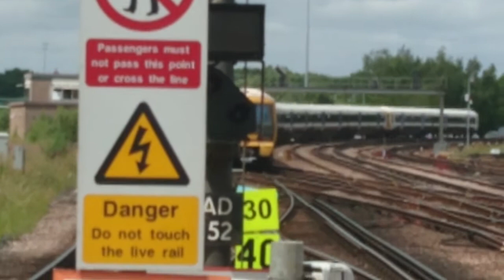Southeastern Class 465s at Tonbridge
Reuploaded due to editing issue